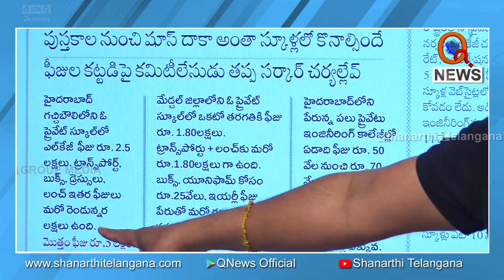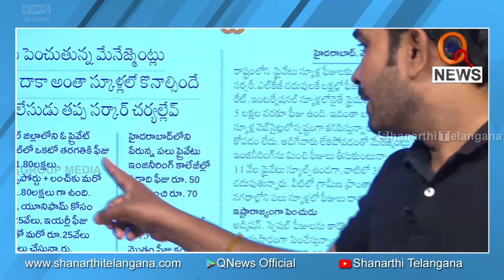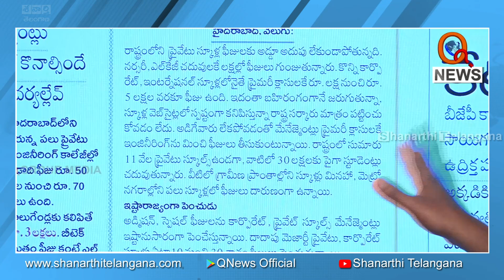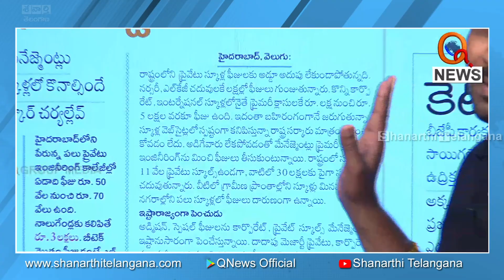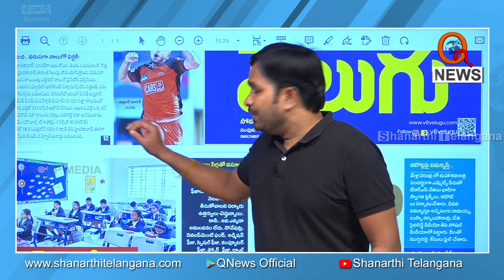వామ్మో ఫీజులు...బాదుడే బాదుడు...I Shanarthi Telangana e-paper